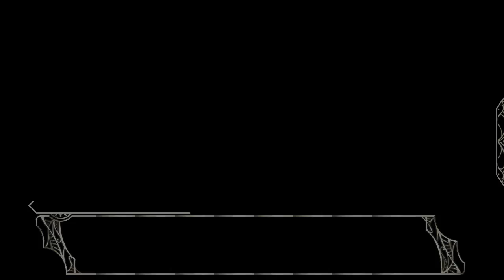Let's Play Amayui: Castle Meister - Part 20 - Lots and Lots of Talking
You want to know the truth? I like playing games. You know when you've got a game, and you're playing it. That's what we call, "Game Play". Not to say that plot and character development are bad, but if I were playing this for myself, I might not have finished the introductory chapter yet. When I first played Kamidori, Wil and Yuera were Level 99 before I visited the second map. Sure, Wil's stats were crap, because his stat caps were tied to story progression, but that was alright. I'd played the trial version; I knew Wil's only ambition in life was to be the world's biggest doormat. He'd seriously take no umbrage at somebody using his face to wipe the mud off their boots. I hated him with a passion, and couldn't bring myself to care much about the plot because he was in it. But the gameplay was great. I consider it likely that I know more about that game than any other native English speaker.

Give me gameplay, any day of the week. I've had enough cutscenes.